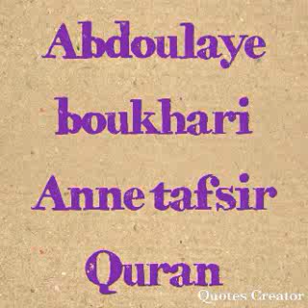Oustaz Abdoulaye Boucary Ann fait un darss le 23 Mars 2020